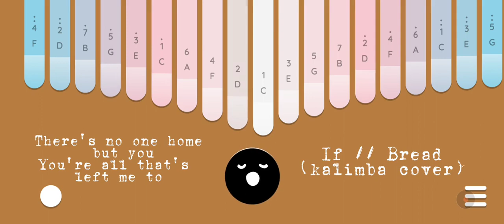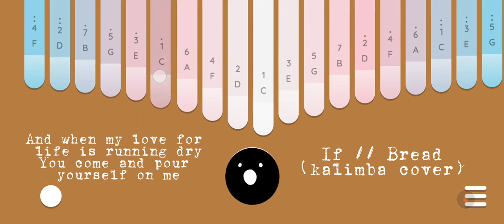if // bread (kalimba cover)